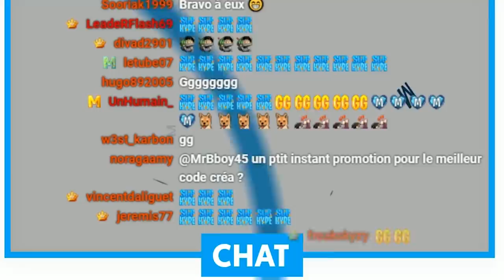FORTNITE : LOULOU FAIT L'EXPLOIT 😎 (j'en fais beaucoup)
La révélation de l'année (non toujours pas)

Mon matos

Partenaire !